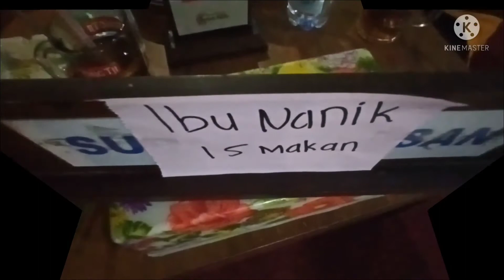🔴 BUKBER DI MBAK MUL